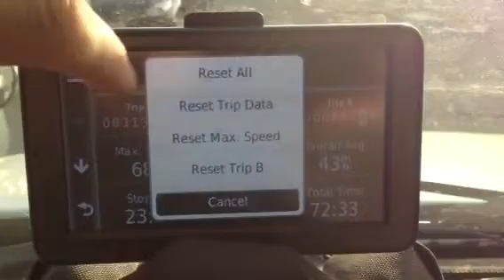Milhas da viagem